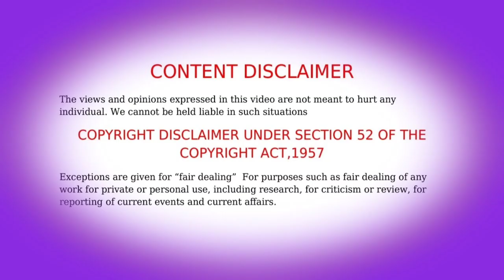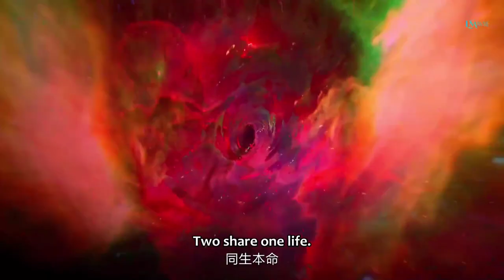Land of miracles 2 episode 21 Anime explain in Tamil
ajvoiceover anime animetamil intamil landofmiracles யாதும் ஊரே யாவரும் கேளிர்   Anime series, and movie  are one of the best fantasy, sci-fi , cultivation, magic action,martial arts with unique stories but the language is not available in all languages .So we creates this Aj Voice Over channel and tries to make the language is not to be a hurdles for the anime lovers and the people like more action, magic,fantasy , adventure, comedy, sci-fi, with new unique stories.                Land of Miracles Land of miracles 2  The legend of magic outfit season 1 tamil Explained Copyright Disclaimer: - Under section 107 of the copyright Act 1976, allowance is mad for FAIR USE for purpose such a as criticism, comment, news reporting, teaching, scholarship and research.